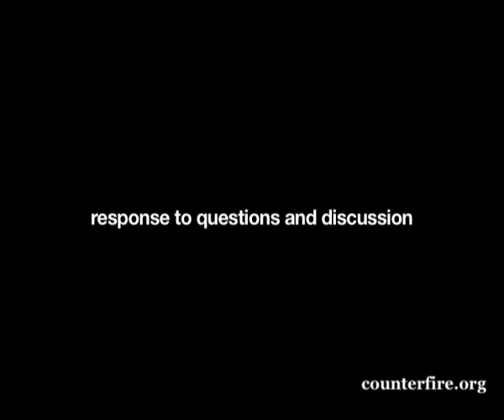Islamophobia, racism and fascism | Andrew Murray | Counterforum | London | 3 May 2010